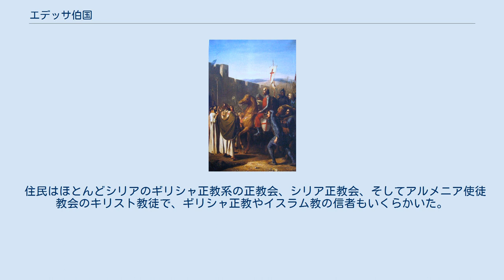エデッサ伯国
エデッサ伯国（エデッサはくこく）は、古代史上および初期キリスト教史上よく知られたエデッサ（現在のトルコ領ウルファ）の街の周囲に建国された12世紀の十字軍国家のひとつ。
エデッサ伯国は海に接しておらず陸に閉ざされていることが他の十字軍国家と異なっている。
また他の十字軍国家から遠く、その最も近い隣人、アンティオキア公国とは仲がよくなかった。
また、首都エデッサを含め国の半分が、ユーフラテス川の東にあるため、他の十字軍国家よりも相当東に位置していた。
ユーフラテスの西の部分はセルジューク朝に対する前哨である重要な拠点都市テル・バシールから統治されていた。
 ブーローニュのボードゥアンが1098年2月にエデッサに入城する場面。
アルメニア人の聖職者がコンスタンティノポリスの保護下からの解放を祝い出迎えている。
 (画)ジョゼフ＝ニコラ・ロベール＝フルーリー 第1回十字軍の際、ブローニュのボードゥアンは、アンティオキアとエルサレムへ向かう十字軍本隊を離れ、まず南のキリキア（小アジアの南部の地中海岸。元は東ローマ帝国領だが、当時はアルメニア人が多かった地方）へ、その後、東のエデッサへ向かった。
1098年、エデッサ（現在のトルコ領ウルファ）にたどりついたボードゥアンは統治者ソロスと会談し、セルジューク朝の武将たちをはじめとするテュルク系勢力から街を守る部隊になってほしいというソロスに対し、自らを養子、後継者と認めさせることに成功した。
ソロスはアルメニア人ではあったがギリシャ正教系の正教会信徒の統治者であったため、非カルケドン派であるアルメニア使徒教会を奉ずるアルメニア人の住民からは嫌悪されていた。
養子になる儀式の数日後、市民の暴動によってソロスは命を落としたが、ボードゥアンがこの暴動に対しどういう役割を果たしたかは不明である。
ともあれボードゥアンはエデッサの統治者の座に就き、伯爵になったことを宣言した（彼は兄の臣下として、ヴェルダン伯の称号をすでに持っていた）。
ここに最初の十字軍国家であるエデッサ伯領が成立した。
 1100年、エルサレム陥落後も王とならず、その支配者たる「聖墳墓の守護者」に任ぜられていた彼の兄ゴドフロワ・ド・ブイヨンが死んだ時、ボードゥアンはエルサレムに入り、エルサレム王ボードゥアン1世になり、エルサレム王国を建国した。
エデッサ伯国は彼のいとこのボードゥアン（のちのエルサレム王ボードゥアン2世）に引き継がれた。
その後1118年、「1101年の十字軍」で中東に到着してユーフラテス川沿いのテル・バシールの領主をしていたジョスランが伯爵位を引き継いだ。
 西洋人の君主は、近隣のアルメニア人の君主たちと良好な関係を形成した。
また、頻繁に異人種間の結婚を行った。
特に最初の3人の伯爵はすべてアルメニア人と結婚した。
初代ボードゥアンの妻が1097年に死ぬと、彼はキリキア王国（小アルメニア）の王家の君主コンスタンティン1世（在位：1095年 - 1099年）の孫娘、アルダと結婚した。
ボードゥアン2世は、マラティアの街の領主ガブリエルの娘モーフィアと、3代目のジョスラン1世はコンスタンティン1世の娘と結婚した。
 ボードゥアン2世は、まもなく北シリアおよび小アジア情勢に関係するようになった。
彼は、1103年に小アジア中央部のテュルク系ダニシュメンド朝から、彼の捕虜となったアンティオキア公ボエモン1世を身代金で救出するのを支援し、アンティオキア公国とともに、1104年にキリキアで東ローマ帝国を攻撃した。
1104年の終わりに、アンティオキア公国に協力してシリア北部のハッラーンを制圧し、セルジューク朝の分裂に乗じモースルやバグダードへ通ずる道を押さえたが、モースルやマルディンのムスリム軍連合に完敗し、ボードゥアン2世もジョスランも捕虜となった（ハッラーンの戦い）。
2人が1108年に身代金を払い救出されるまで、アンティオキア公国の摂政タンクレードがエデッサの摂政も行っていた。
しかし、タンクレードが一時戦いに敗れたため、ボードゥアン2世は都市の統治を回復するために努力しなければならなかった。
ボードゥアンはムスリムの地方政権のいくつかと同盟しなければならなかった。
 1110年には、ユーフラテスの東方の領地がすべてモースルの領主マウドゥードに奪われた。
しかし、他のムスリム君主による攻撃の場合と同様、マウドゥードも十字軍駆逐よりは自分の勢力の強化により深い関心があったため...